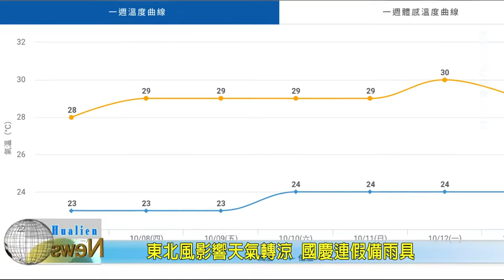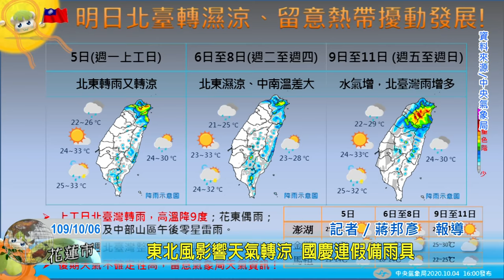20201006 11 東北風影響天氣轉涼 國慶連假備雨具